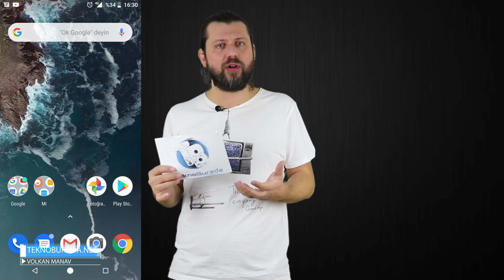Xiaomi Mi A2 pil testi! 3000 mAh ve Android One?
Xiaomi'nin yeni nesil Android One telefonu Xiaomi Mi A2 pil testi ile sizlerleyiz. Oldukça merak ettiğiniz bu video ile telefonun pil performansını her anlamda test ediyor ve sizlerle paylaşıyoruz.

Telefonu gittigidiyor üzerinden CEPPORT ile KVK garantili bir şekilde aldık. Bakalım Xiaomi Mi A2 pil performansı ile bize ne sunacak?